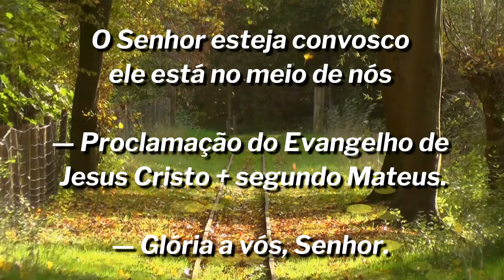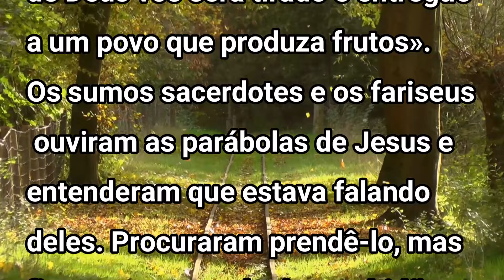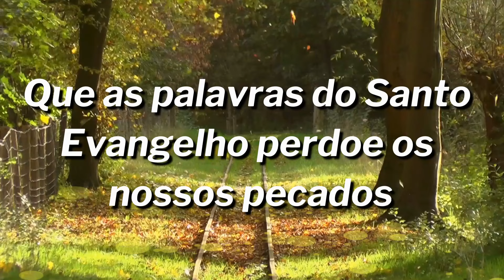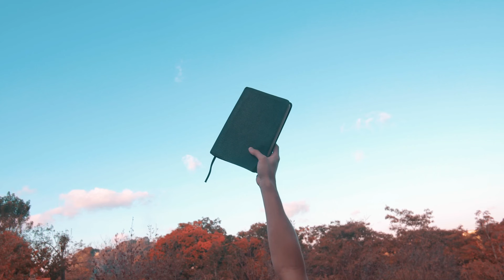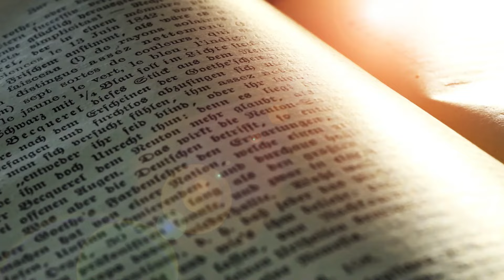Evangelho do dia com reflexão,Sexta-feira 01/02, Mt 21,33-43.45-46